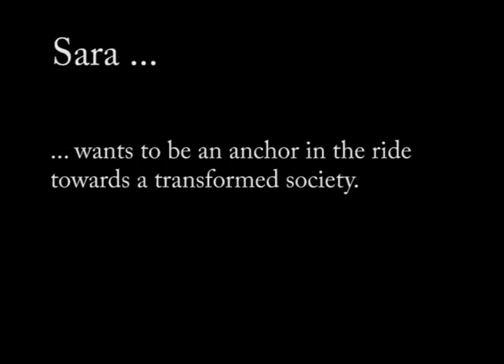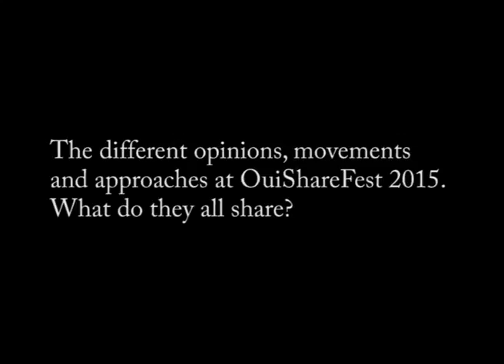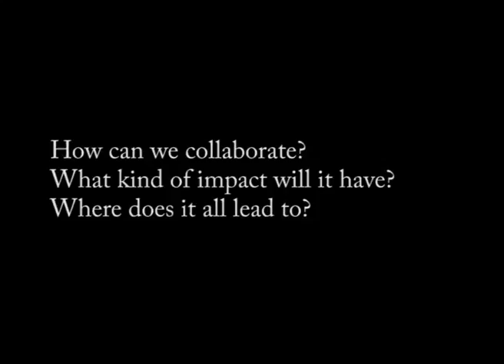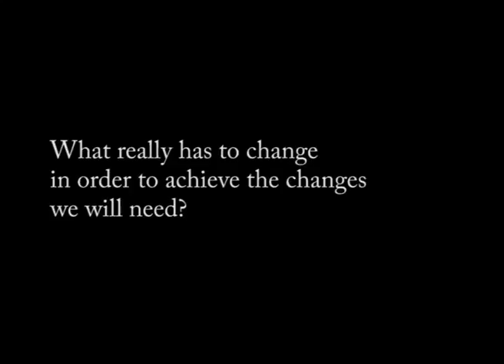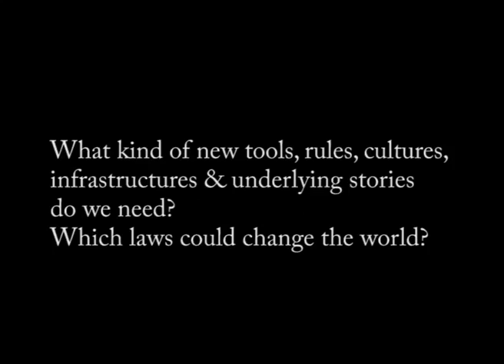Interview Sara Horowitz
VOICES OF THOUGHT LEADERS RECORDED IN AN INTERVIEW SERIES DURING THE 3. OUR MISSION IS TO BUILD AND NURTURE A COLLABORATIVE SOCIETY BY CONNECTING PEOPLE, ORGANIZATIONS AND IDEAS AROND FAIRNESS, OPENNESS AND TRUST.
The video is just an extract from the following transcription text.

1. THE DIFFERENT OPINIONS, MOVEMENTS AND APPROACHES AT OUISHAREFEST2015. WHAT DO THEY ALL SHARE?

I think we all share a hope for how we are going to make the world better, we share some insights and intuitions what the next strategies are going to be. They don’t necessarily converge, they don’t necessarily agree, but I think there is a shared intuition here.

2. HOW COULD WE BRING THE IDEAS OF THE DIFFERENT SOCIAL MOVEMENTS TO POLICY-MAKING AND POLITICS?

First of all I think these changes will be about starting something new, the politics will come from that. I think right now there is often a pressure to say what’s the policy agenda, what should the elected officials today do. But I think there is not that much that they can do because they are about the all manufacturing economy and the old economy in general and so I often try to say what will the future be and what would that agenda look like and how would we get there and then have the leaders who could help to move that forward.

3. HOW CAN WE COLLABORATE? WHAT KIND OF IMPACT WILL IT HAVE? WHERE DOES IT ALL LEAD TO?

I think collaboration is an interesting thing, because we all want to collaborate. If you walk down the street I absolutely don’t want to collaborate with anybody,  you wouldn’t think that that person had good energy. The truth is that collaboration comes from people having strong idea about what it is they want to do and finding the partners and the networks and the ways to interconnect that actually gets something done.  And that’s where intuition starts to be something very important. It starts to gets us off, gets us a good guts check what needs to get done.  After that you are starting to have stronger rational strategic objectives and then you start finding your partners and then you start building your network and then strangely serendipity happens. It is within an infrastructure and within boundaries and other things but it let’s you really move into a direction that you need to be going.

4. WHAT REALLY HAS TO CHANGE IN ORDER TO ACHIEVE THE CHANGES WE WILL NEED?

The chance has to be in us. We are facing such a hug change in work – away from the 40h traditional work week and walking into a very different form of live where work is necessarily the predominant thing. Or we are going to do a lot of little gigs and sometimes not being very busy and sometimes insanely busy and so where does it get us but ultimately how do we make it that that people can enjoy  and love one another and their families, the things that they believe in, that they want to do. I think that really gonna be very important. And if a have a fear, the fear is that we have a naïve teha about us right now that doesn’t see concentrated power where it is and in some way I worry that we internalize Ronald Reagan and Margret Thatcher to thing that we are hyper individualized and that we are creating platforms of hyper individualized actors holding hand and I don’t believe that, I think we need to form more sophisticated groups that can really, really have power to help move things in the direction they need to go into.

5. WHAT KIND OF NEW TOOLS, RULES, CULTURES,
INFRASTRUCTURES & UNDERLYING STORIES DO WE NEED? WHICH LAWS COULD CHANGE THE WORLD?

I think the biggest building block for me is solidarity. Solidarity has two components: One is spiritual, it is the belief in something greater than yourself.  The second is ecnomomic and it is the realization that we are economically interconnected. I think we need to dust up that word. It has been in the old fashion department. And bring it back. What it does it let’s us look at the earth and climate and all these changes and food that we eat and see it at a much larger level. And how we are connected to all of that. So I think that has to be the thing that has to be changed. And then if I had to be a special thing that needs to be changed: capital flows. If you look at the people that really trying to transform the world. If the don’t have a business model that don’t scale they don’t get investor money.  I think there a good things that have perfectly good margins for revenues exceeds their expenses whether it is cooperatives or unions or other kinds of things.